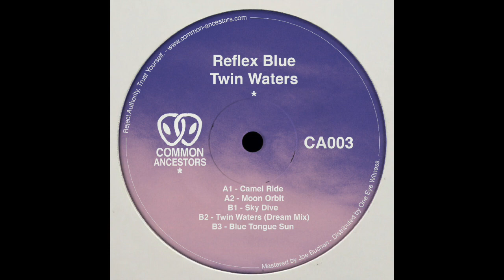Premiere: Reflex Blue - Moon Orbit [Common Ancestor]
Reflex Blue delivers a five part journey for the Common Ancestor label. For the occasion Reflex’s uniquely fusses deep, earthy sounds and other worldly ethereal textures. Digital and natural worlds come together in this project to work in harmony, coupled with a healthy dose of psychedelic accents, we are left in a mind altering state somewhere between transcendent euphoria and ecstatic dance.